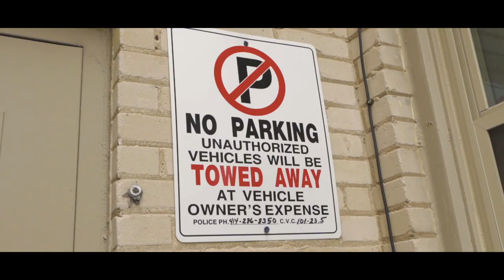Gee Tezzy Ft. TrayStupid - No Lagging [@Shot_By_DH]